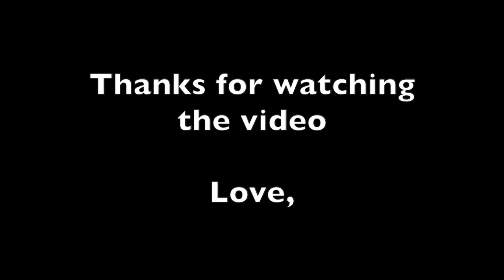Fisher's Hornpipe - Basic Fiddle Lesson